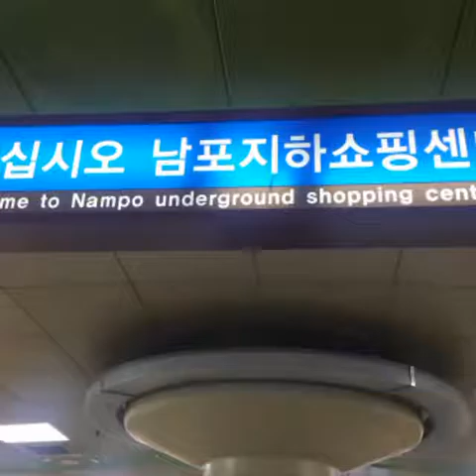Adventure Ocean of me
Okay, I think up that I should upload a more appropriate slideshow that I got from working for Mariner of the Seas.

To be honest I'm a bit regret that I left this place, I have so many friends, I even got some bestfriends, Jing2 who always calms me down eventhough we're not couple, and also Tai Chun Lei, we got along at my near-to-fired career there.

Love all you guys who supports me there on the ships, I'll never forget our moments.